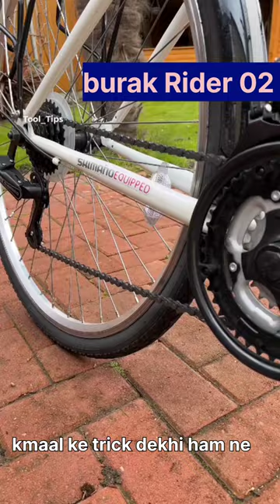Best bike lock tip